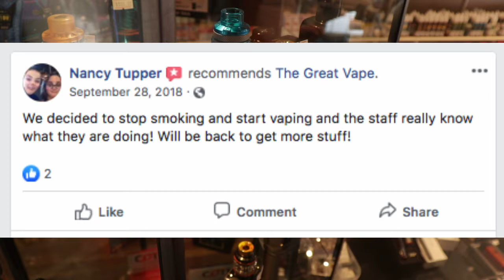SBS EP 03 | The Great Vape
Small Business Spotlight (SBS) miniseries EP 03 | Putting the spotlight on locally-owned, small businesses in Dubuque, IA.